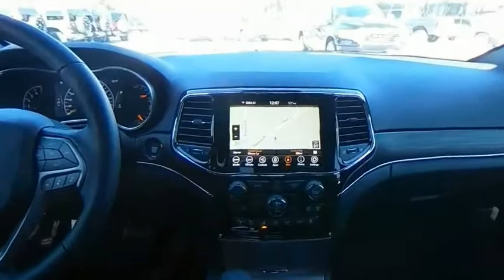2021 Jeep Grand Cherokee D211151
2021 Jeep Grand Cherokee Limited

Price does not include tax, title, license, or document fees. Price includes: $500 - National 2021 Retail Bonus Cash 21CMA1. Exp. 01/31/2022 $650 - National 2021 Bonus Cash 21CMA. Exp. 01/31/2022 $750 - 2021 National Retail Consumer Cash 21CM1. Exp. 01/31/2022 $750 - Southeast 2021 Bonus Cash SECMA. Exp. 01/31/2022